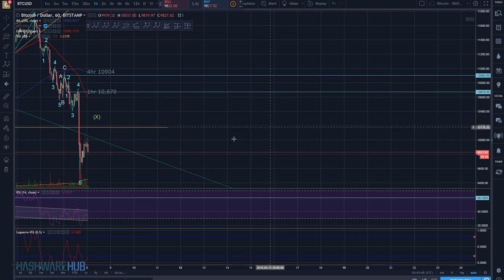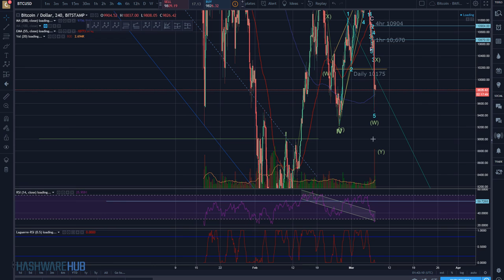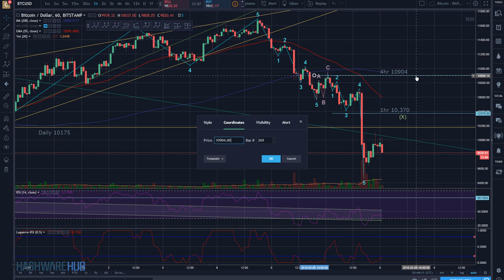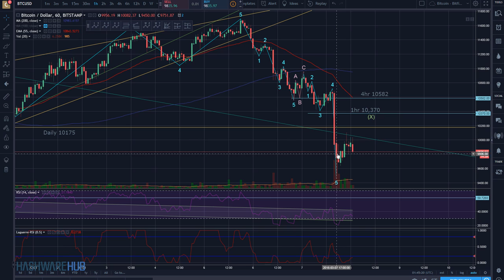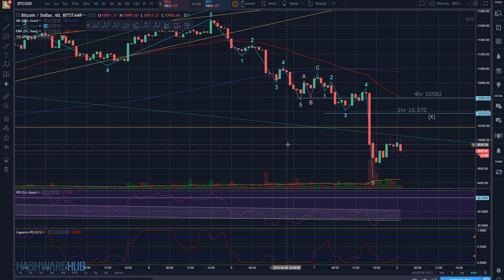Bitcoin - Zigzag Correction - Key Resistance Levels - Technical Analysis - Elliott Wave Theory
In this Bitcoin (BTC) trading tutorial we review the current correction, give key resistance levels using technical analysis and Elliott wave theory.